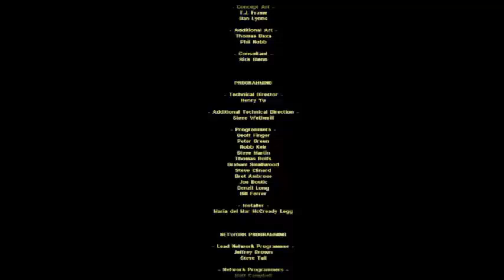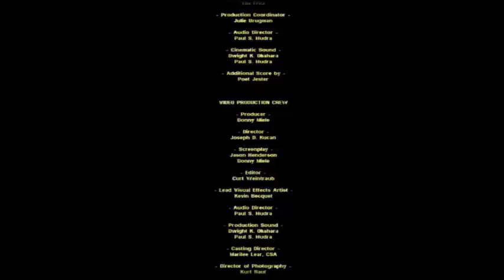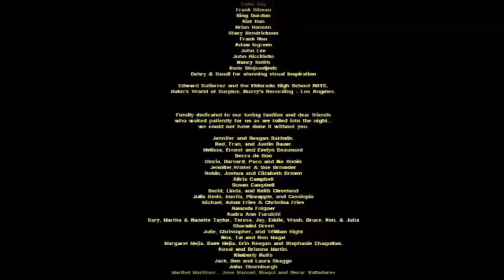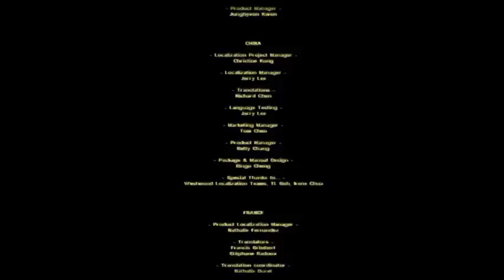Command & Conquer: Red Alert 2 | Soviet missions | PC | 2000 | full game | longplay | playthrough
In Red Alert 2: Soviet Campaign, you step into the role of a powerful Soviet commander determined to bring the world under the iron fist of communism. Set in an alternate reality where the Cold War has erupted into all-out war, the Soviet Union seeks to dominate the Allies with sheer military might and advanced technology. As you lead the Soviet forces, you'll command iconic units like Tesla Troopers, Kirov Airships, and Apocalypse Tanks to crush enemy resistance and spread the Soviet influence across the globe.

From defending Moscow to launching assaults on American soil, every mission challenges your strategic thinking and resource management skills. The Soviets’ brutal tactics and overwhelming firepower give you a chance to rewrite history, crushing your enemies with devastating weapons like the Iron Curtain and nuclear missiles.

With intense action, dramatic storytelling, and a rich blend of tactics and firepower, the Soviet campaign offers a thrilling experience for fans of real-time strategy games. Will you be the one to lead the Soviet Union to global supremacy?

Red Alert 2: Soviet Domination
Iron Curtain: The Soviet Conquest
Red Alert 2: Rise of the Soviet Empire
Hammer and Sickle: Soviet Command
Soviet Supremacy: The Red Warpath
Red Alert 2: War for the Motherland
Soviet Storm: The Battle for Global Control
The Kremlin's Wrath: Soviet Victory
Red Alert 2: Soviet Might Unleashed
Command of Steel: The Soviet Campaign

كوماند أند كنكر: ريد أليرت 2 | مهام السوفييت | العاب كمبيوتر | 2000 | العبة كاملة | اللعب لفترة طويلة | اسلوب اللعب

في ريد اليرت 2: مهام السوفييت، تأخذ دور القائد العسكري السوفييتي بهدف فرض السيطرة على العالم تحت شعار المطرقة والمنجل. في هذا الواقع البديل الذي يشهد اشتعال الحرب الباردة في صراع شامل، تسعى القوات السوفييتية لاكتساح قوات الحلفاء باستخدام قوتها العسكرية الهائلة والتكنولوجيا المتقدمة. ستقود وحدات مميزة مثل جنود "تسلا"، والمناطيد القتالية "كيروف"، ودبابات "أبوكاليبس" لسحق المقاومة ونشر النفوذ السوفييتي في جميع أنحاء العالم.

من الدفاع عن موسكو إلى شن هجمات على الأراضي الأمريكية، تتطلب كل مهمة استراتيجيات ذكية وإدارة موارد دقيقة. تكتيكات السوفييت القاسية وقوتهم النارية المدمرة، مثل "الستار الحديدي" والصواريخ النووية، تمنحك فرصة لتغيير مجرى التاريخ وإخضاع أعدائك بلا رحمة.

ريد اليرت 2: صعود الإمبراطورية السوفييتية
الستار الحديدي: هيمنة السوفييت
مطرقة السوفييت: طريق السيطرة العالمية
ريد اليرت 2: قوة السوفييت المطلقة
حرب الشيوعية: انتصار السوفييت
معركة الأمبراطورية الحمراء: مهام السوفييت
غزو السوفييت: التاريخ يعاد كتابته
ريد اليرت 2: القوة والجبروت السوفييتي
مطرقة الحرب: السوفييت في ساحة المعركة
قيادة الاتحاد: انتصار السوفييت الحاسم